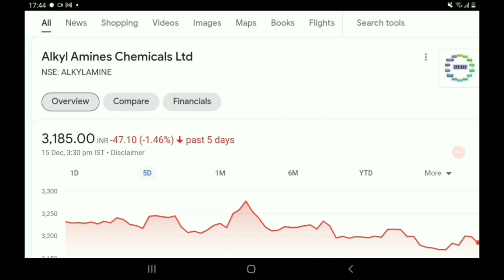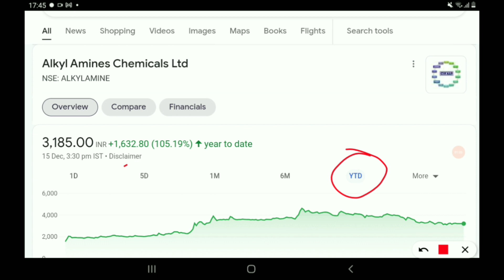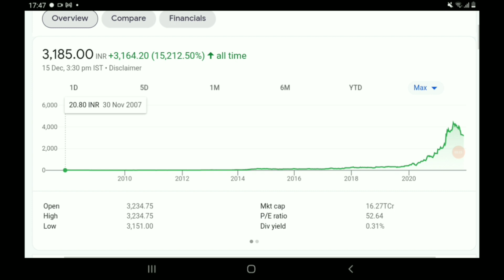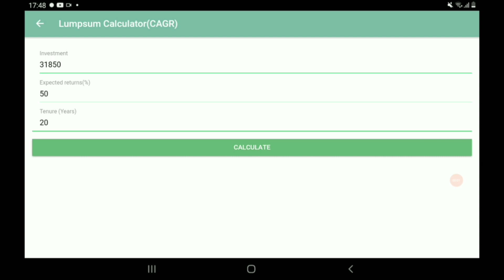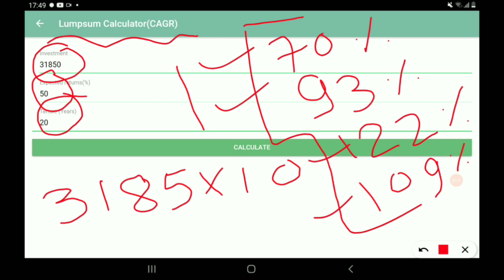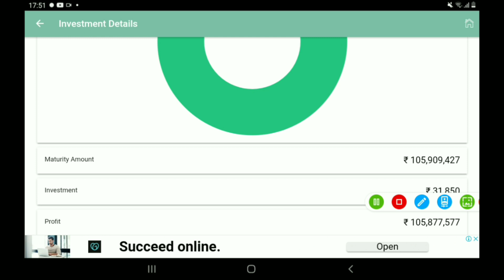मात्र 10 स्टॉक इस केमिकल कंपनी के आपके 10 करोड़ का मालिक बना सकते हैं